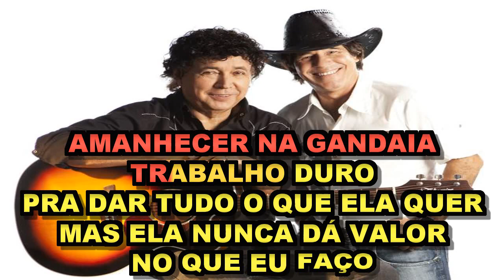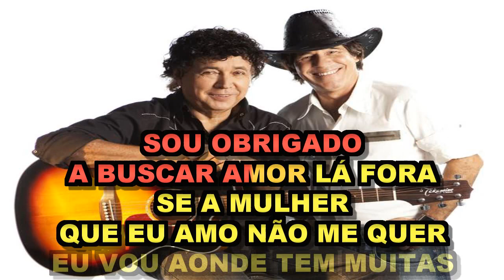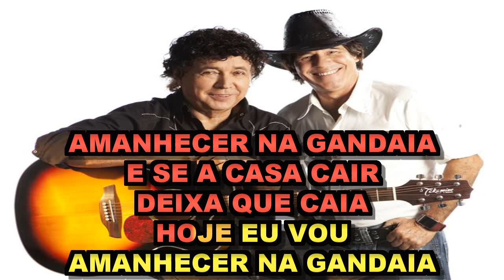Se A Casa Cair - Teodoro & Sampaio ( Karaoke) Ano: 1999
Composição: Alcino Alves / Aldair Teodoro Da Silva / Jovelino Lopes